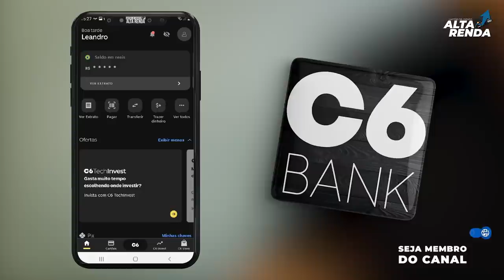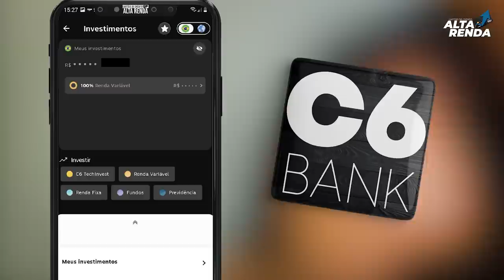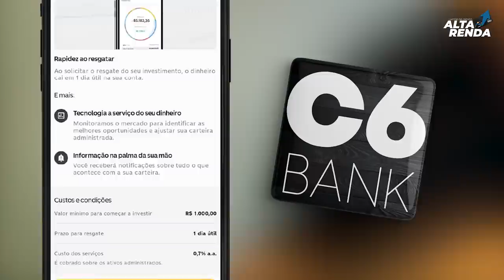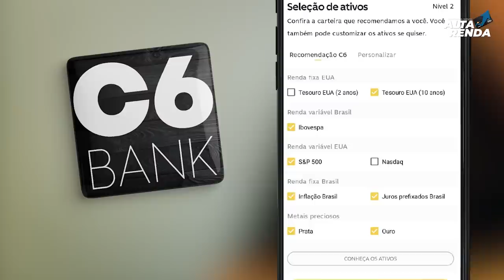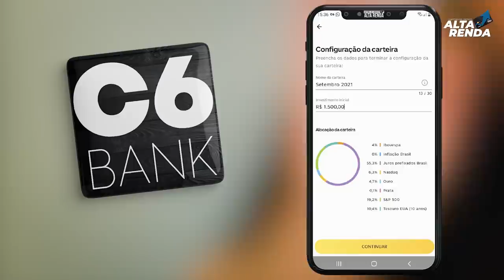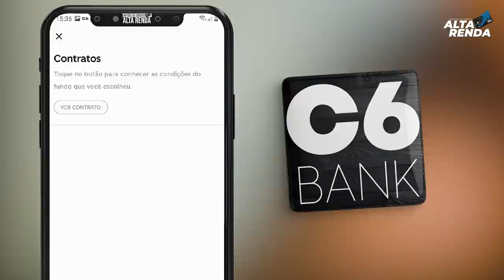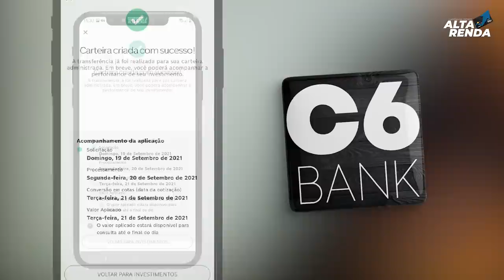💳C6BANK LANÇA NOVA FERRAMENTA DE INVESTIMENTOS "C6TechInvest" testamos esta opção no app do c6bank.